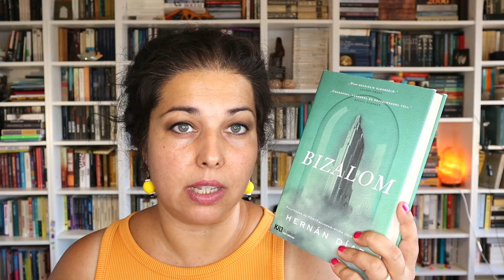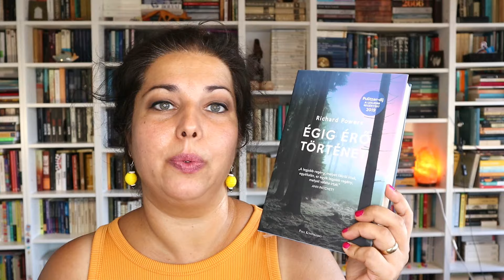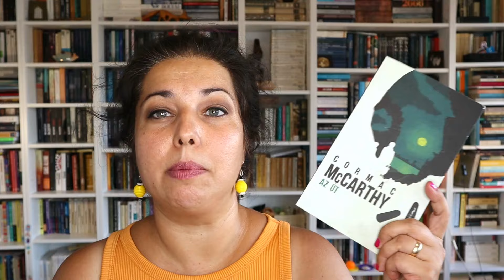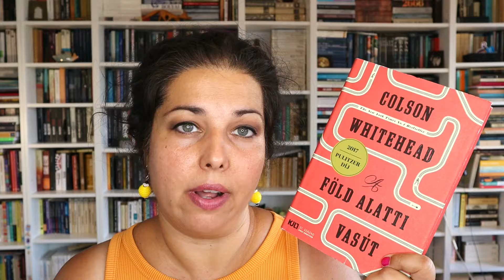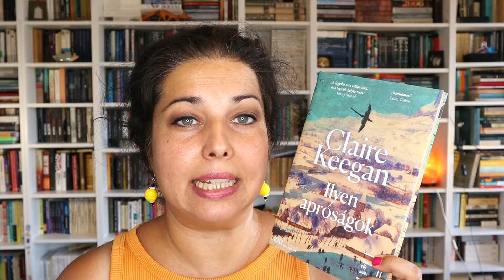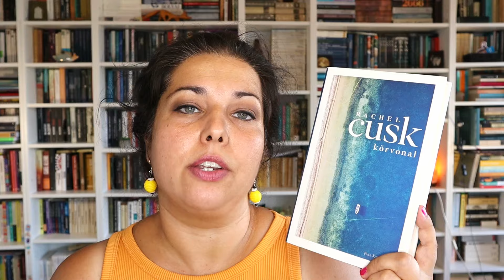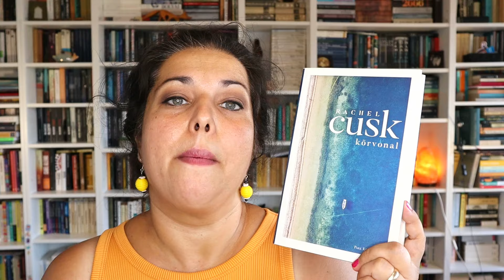A 100 LEGJOBB könyv a 21. századból | a New York Times 100-as könyves toplistája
A New York Times nemrég közzétette azt a 100-as könyves toplistát, amelyben listázzák a 21. század eddigi legjobb könyveit. Végignéztem a listát, ebben a videóban pedig néhány meglepő észrevételem osztom meg veletek, és persze a könyvekről is szó lesz!

Könyvek, amiket a videóban említek:
Hernan Díaz: Bizalom
Richard Powers: Égig érő történet
Cormac McCarthy: Az út
Colson Whitehead: A föld alatti vasút
Donna Tartt: Aranypinty
Claire Keegan: Ilyen apróságok
Rachel Cusk: Körvonal
Elena Ferrante: Amikor elhagytak, Az elvesztett gyerek története, Brilliáns barátnőm
Annie Ernaux: Évek
Jon Fosse: Szeptológia
W.G. Sebald: Austerlitz
Tove Ditlevsen: Koppenhága trilógia
Szvetlana Alekszijevics: Elhordott múltjaink
Roberto Bolaño: Vad nyomozók, 2666
Fernanda Melchor: Hurrikánok évada
Benjamín Labatut: Amikor nem értjük többé a világot
Han Kang: A növényevő
George Saunders: Lincoln és a bardo
Percival Everett: Erasure

Ha a csengő ikont is megnyomod, az új videókról sem fogsz lemaradni! Ezen a magyar booktube csatornán hétről-hétre mindenféle könyves tartalommal találkozhatsz. Ilyenekkel például: könyvajánlók, értékelések, olvasmányélmények és havi összegzések, könyves beszerzések/könyves haul videók, toplisták és kedvencek, könyves tag videók. Amit a legnagyobb mennyiségben olvasok (és amiről a legtöbbször beszélek a csatornán) az a kortárs szépirodalom, de olvasok klasszikusokat és szeretem a nonfiction könyveket is (tudományos-ismeretterjesztő könyvek, memoárok, riportkönyvek, önfejlesztő és pszichológiai könyvek). A zsánerek közül pedig főleg krimit, ritkábban cli-fit és disztópiát olvasok. Ezek meg kulcsszavak, hogy minél több könyvmoly idetaláljon: könyves tartalom, könyvajánló, könyvkritika, olvasmányok, olvasás, olvasó, olvasási szokások, könyvespolc, könyvkiadó, könyvtár, könyves youtube, könyves videók, könyves megjelenések, mit olvassak, irodalom, irodalmi csatorna, booktube, booktuber, magyar booktube, magyar booktuber, magyar booktuberek